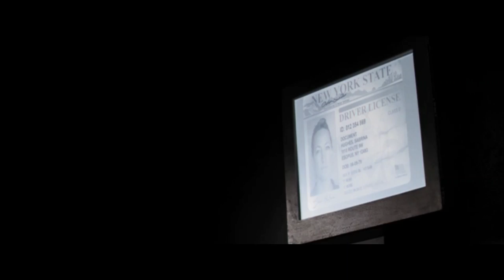Zoe Bell great stuntwoman clips from "Raze" 2013 movie women's boxing fight scene Sabrina vs Phoebe